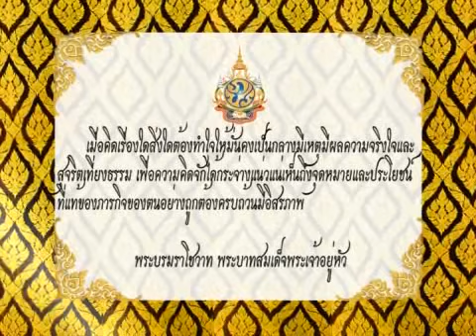สวัสดีบางแสน Cleaning Week Part 1/2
รายการ สวัสดีบางแสน ตอน Cleaning Week
ออกอากาศวันที่ 22 ตุลาคม 2554 ทางเคเบิ้ลทีวีแสนสุขวิชั่น
สามารถชมเพิ่มเติ่มได้ที่